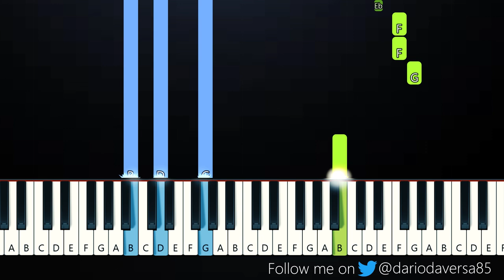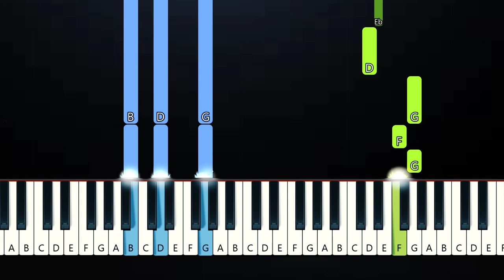Bea Miller - Playground (Piano Tutorial)